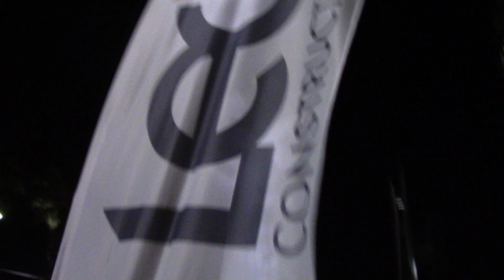presentazione Leo Constructions 2023